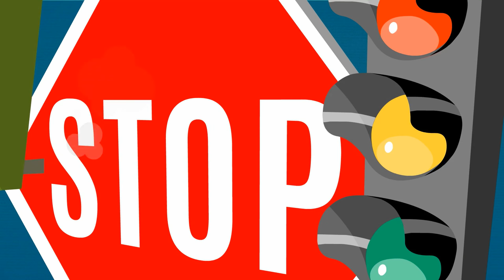JeJay Video. Official Music Video for "Big Truck" by Tate Earle.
Tate Earle's "Big Truck" won the Akademia Music Award for BEST FUNK/ALTERNATIVE song.  Full length music video created by JeJay Video. See more from Tate Earle at TateEarle.com and TateEarleSchoolofMusic.com
JeJay Video. Supercharge Your Storytelling